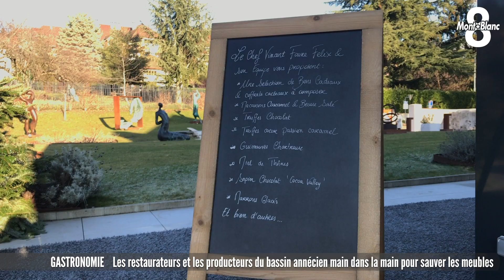Un réseau d'entraide entre restaurateurs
Ils ont dû fermer boutique pendant plus de 8 semaines lors du premier confinement et sont fermés depuis le 29 octobre. Les restaurateurs, qui ne savent toujours pas quand ils pourront réouvrir leurs établissements, subissent de plein fouet la crise sanitaire et les confinements. Mais ils résistent tant bien que mal et tentent de se réinventer. C'est le cas de Vincent Favre Félix, qui propose des plats à emporter. Il a aussi crée un véritable réseau d'entraide entre producteurs et chefs restaurateurs. Reportage d'Aude Frapin et Sébastien Germain.